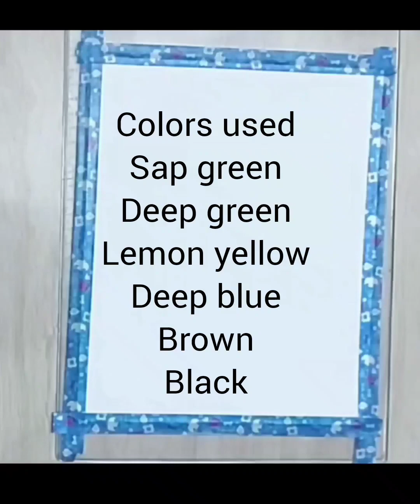A walk in nature